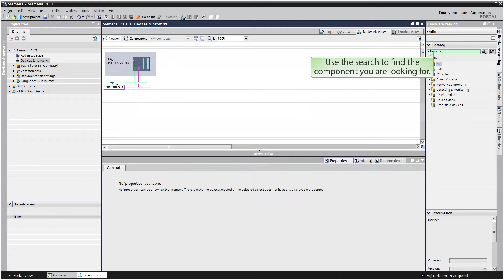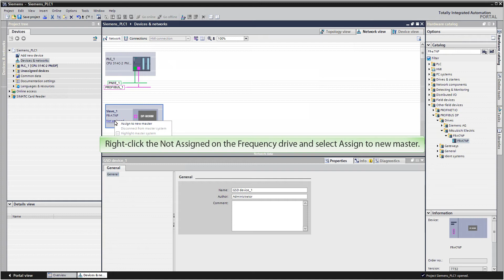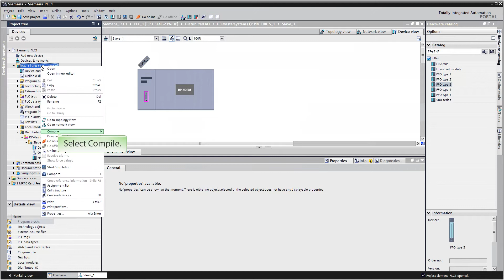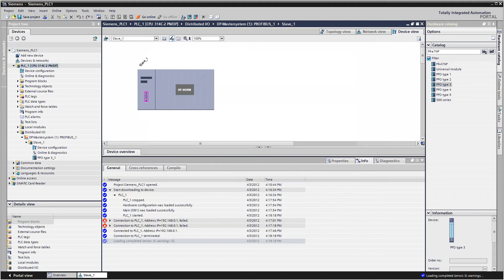TIA Portal V11 - Mitsubishi FR-A7NP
Mitsubishi FR-A7NP profibus connection with Tia Portal V11